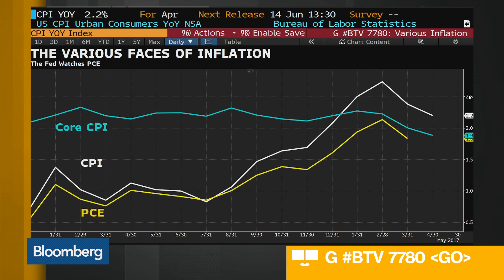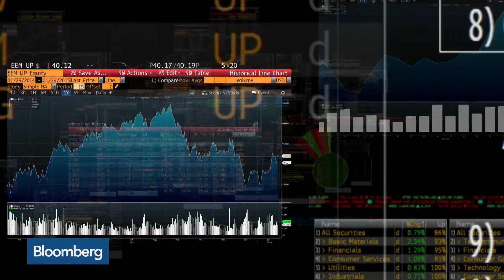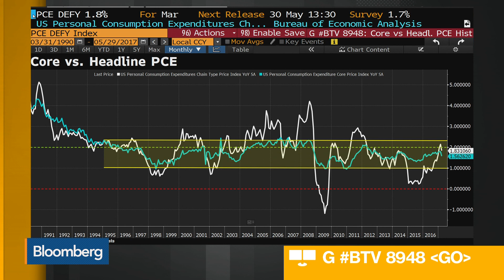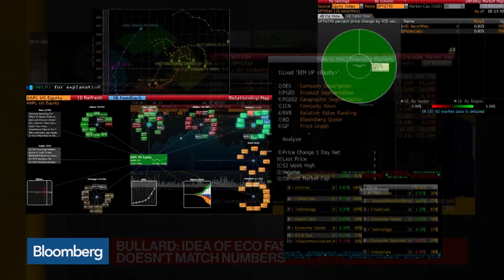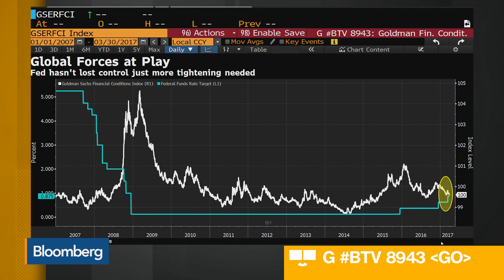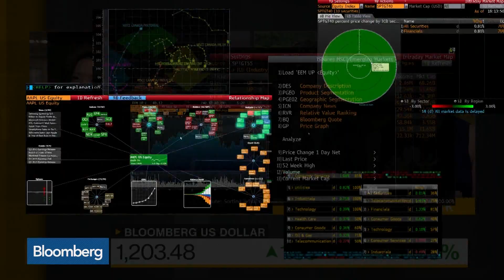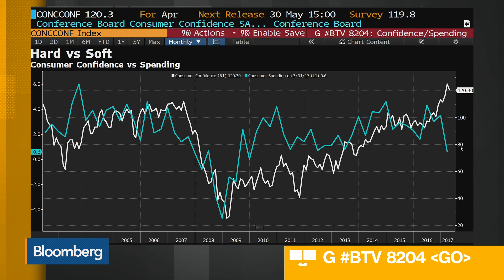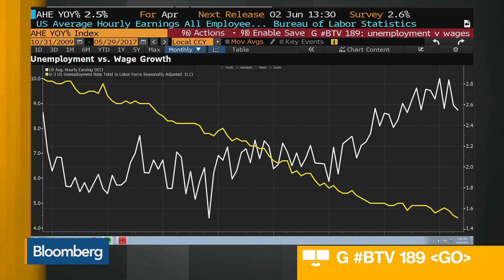Fed's Bullard on Policy, Inflation, Balance Sheet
May.29 -- St. Louis Fed President James Bullard discusses Fed policy, the balance sheet and U.S. economy. He speaks with Kathleen Hays on "Bloomberg Daybreak: Asia."